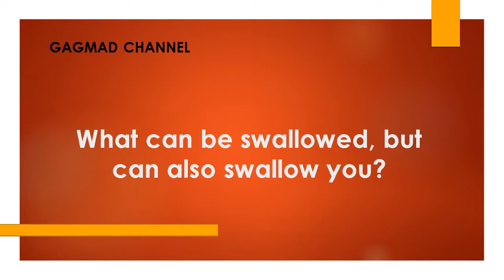What can be swallowed, but can also swallow you